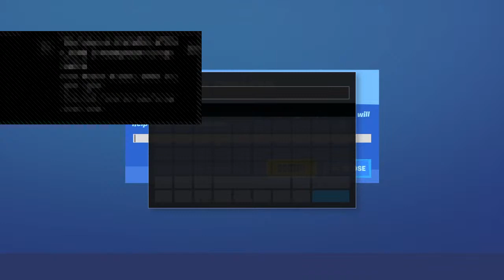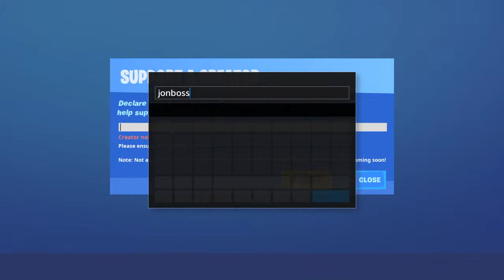Noob no PC